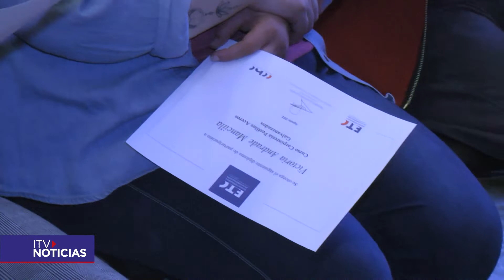25 personas culminaron con éxito la capacitación de carpintería en Punta Arenas